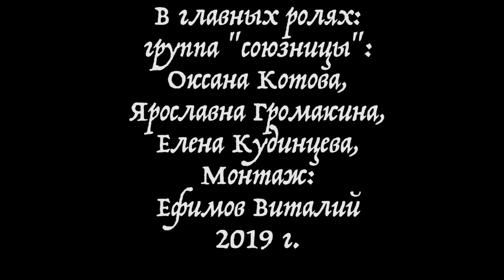Союзницы - Молодёжь-Мечта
Профсоюзный клип группы "Союзницы" под названием "Молодёжь - мечта"
Переделанная песня про профсоюз на произведение Lil nas X - Old town road